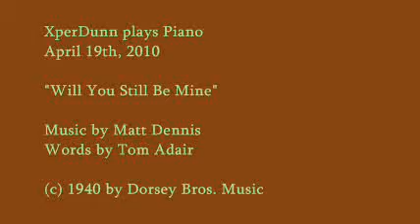20100419XD-WillUStilBMine(Posbl).wmv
"Will You Still Be Mine"